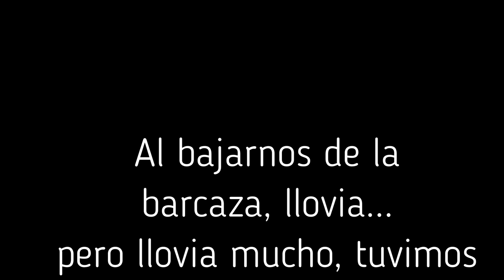Doble cruce de Los Andes 2019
El cruce comienza en San Martín de los Andes, pasando por el paso internacional Huam Hum,  pasamos las primeras dos noches en Neltume , la lluvia y el frio de los dos primeros días  nos hizo pasar algunos momentos de reflexión y de preguntarnos que estábamos haciendo, pero estos fantasmas que nos daban vuelta en la cabeza desaparecieron al comenzar el tercer día en donde dejamos Neltume y nos dirigimos hasta el pequeño pueblo de Coñaripe, el paisaje  y el clima nos fueron preparando para  uno de los mejores momentos del viaje, llegar a los AstroDomos, lo único malo de ese día, fue que solo fue un solo día, una sola noche que pasamos en ese lugar tan maravilloso.
De Coñaripe a Pucon, con un descanso en Villarica en el medio, fue un camino muy fácil para nuestras piernas, la llegada al Hostel escondido en la vegetación nos dio unos días de tranquilidad y descanso que veníamos necesitando.